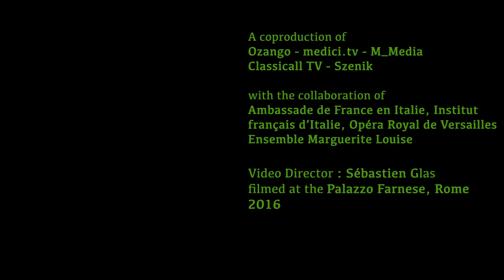Charpentier - Concert de Noël (Ensemble Marguerite Louise)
From the Palazzo Farnese, Rome, 2016
Ensemble Marguerite Louise, Anaïs Bertrand, Cécile Achille & Virgile Ancely

Anaïs Bertrand - mezzo-soprano
Cécile Achille -  soprano
Virgile Ancely - bass-baritone

0:01 Marc-Antoine Charpentier - Pour un reposoir, H. 523
2:01 Marc-Antoine Charpentier - Ave venum corpus, H. 329
9:29 Marc-Antoine Charpentier - Precatio pro filio Regis, H. 166
17:30 Marc-Antoine Charpentier - Gaude Virgo Mater Christi, H330

A coproduction of
Ozango - medici.tv - M_MediaClassicall TV – Szenik

with the collaboration of Ambassade de France en Italie, Institutfrançais d’Italie, Opéra Royal de Versailles Ensemble Marguerite Louise

Video Director : Sébastien Glas